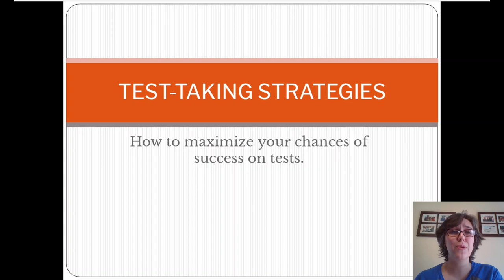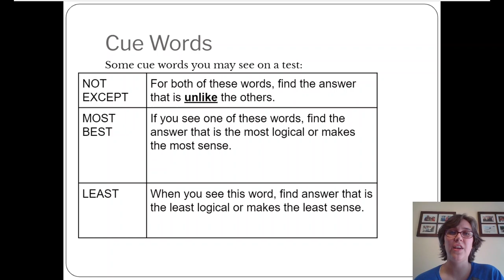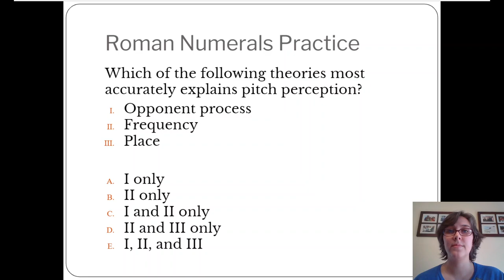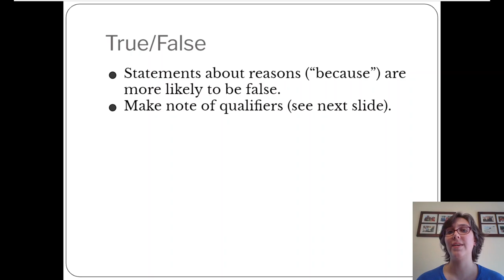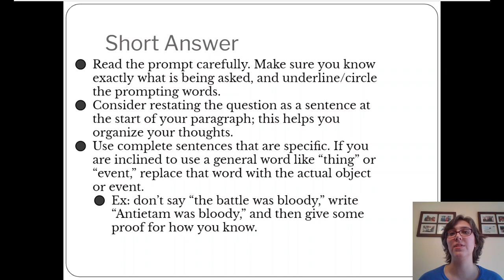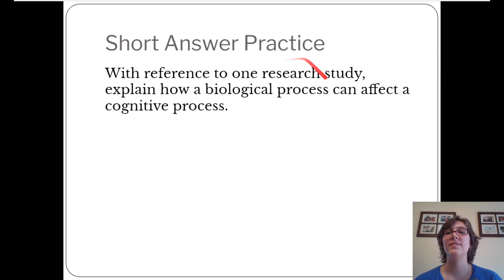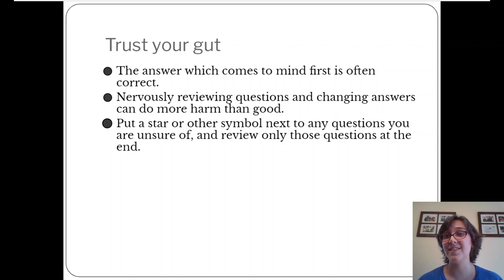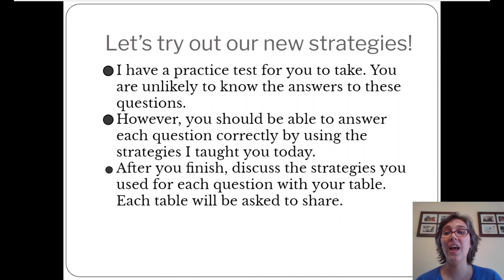Test Taking Strategies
Tips and strategies that will help students improve their performance on tests. Designed for students in AP Psychology.